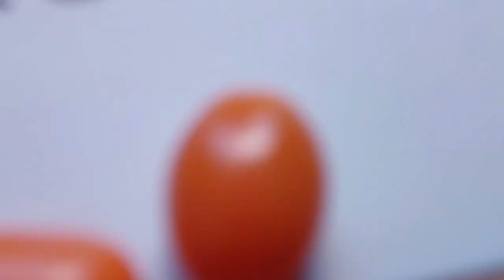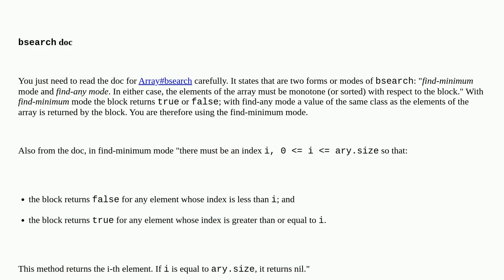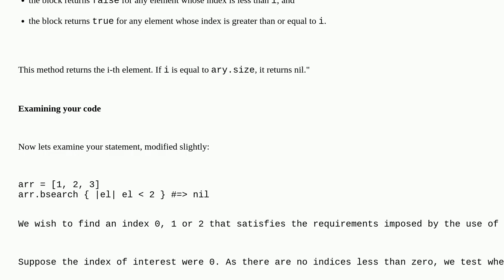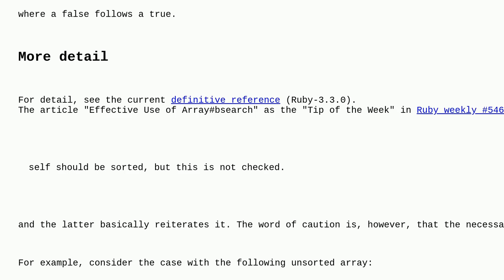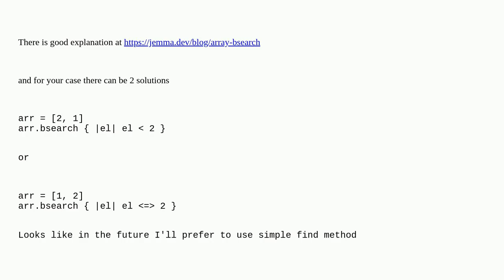when bsearch matches first element in array with 2 values it returns nil. Why?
A special thanks goes out to the community

  bsearch ruby